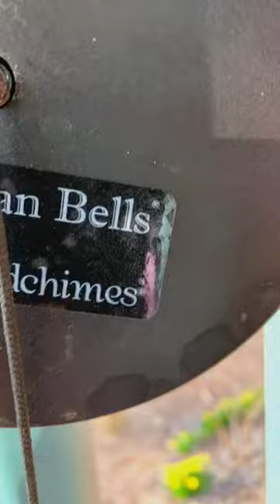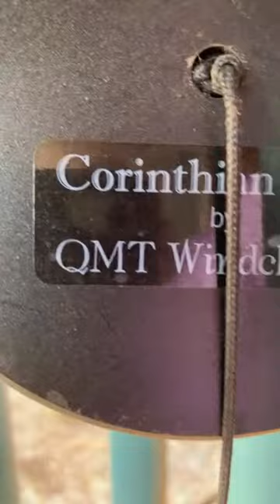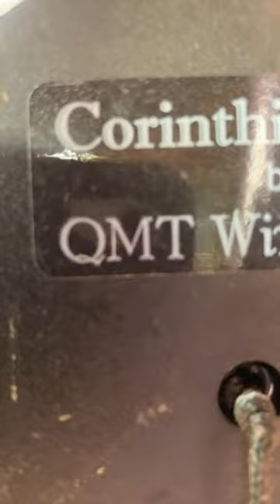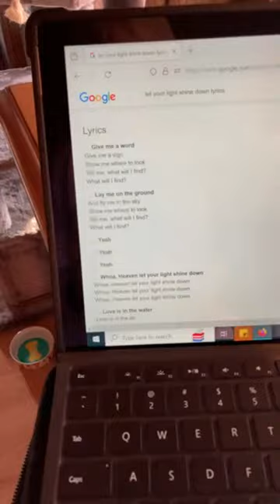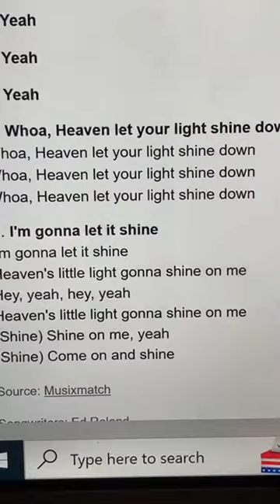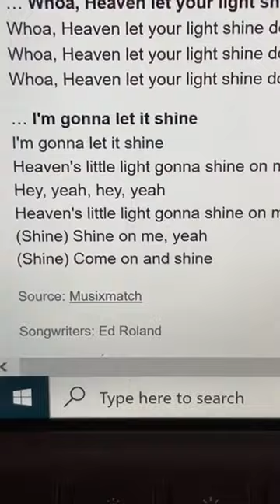Good Morning Beautiful Birds